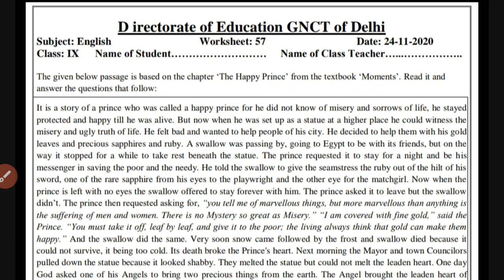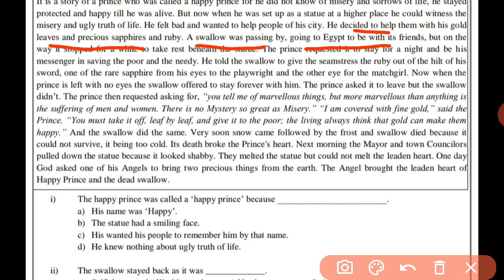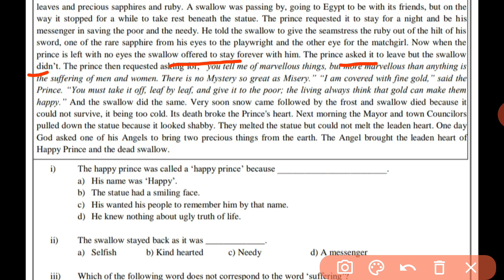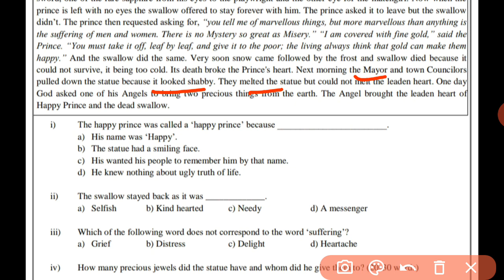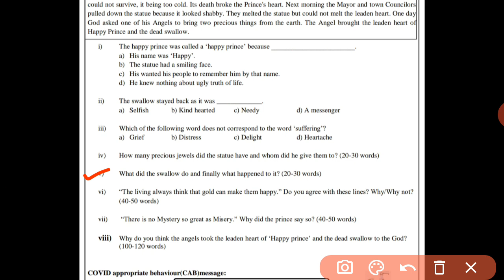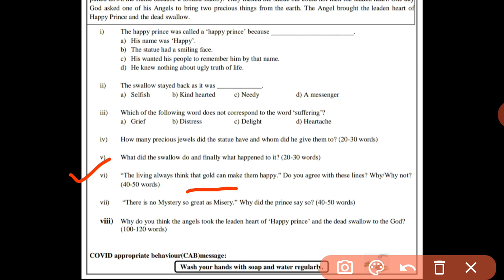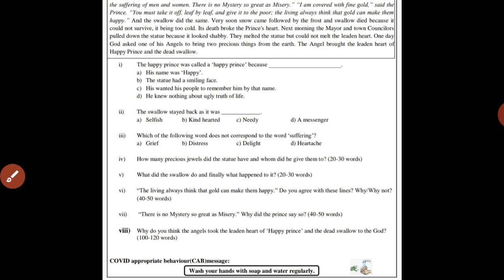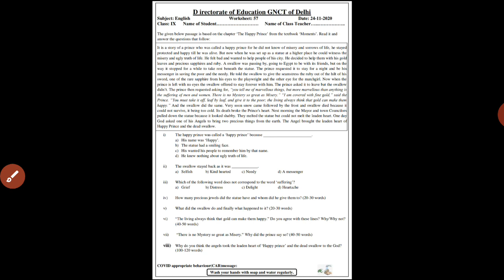Worksheet 57 English |Class 9|Chapter:The Happy Prince |24.11.2020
Hello guys in this video I discussed about the chapter' The Happy Prince. '
Worksheet link:-